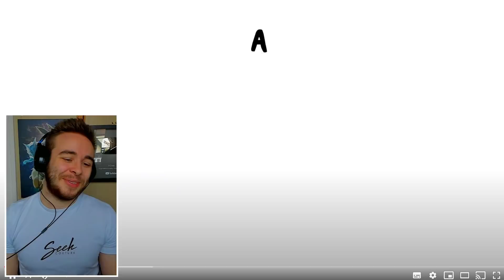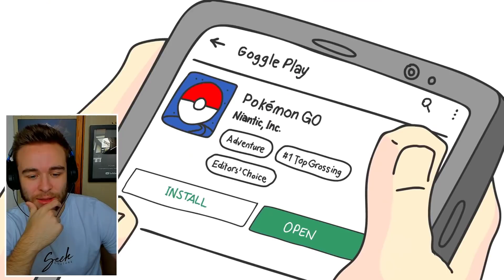Reacting to 'I started playing Pokemon Go' by Domics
Pokemon Go has been out for a while now and everybody has had a difference experience whilst playing the huge Pokemon mobile game. Today, we're going to be reacting to I started playing Pokemon Go' by Domics and see how he got on when playing the game!